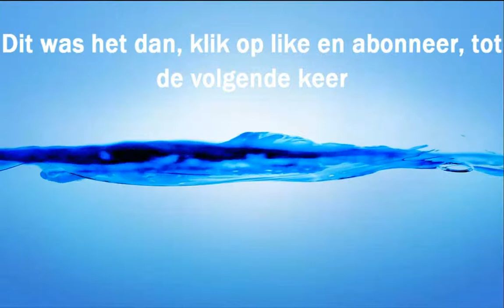Team Fortress 2, Aflevering 3, Robots Kapotmaken - met Vincent en Reinier